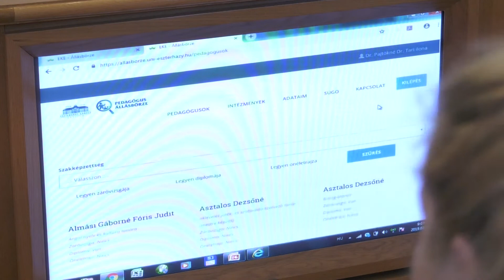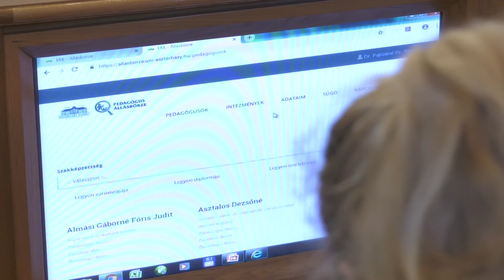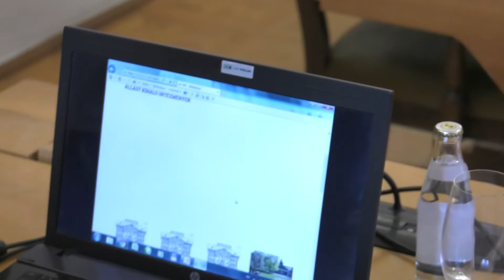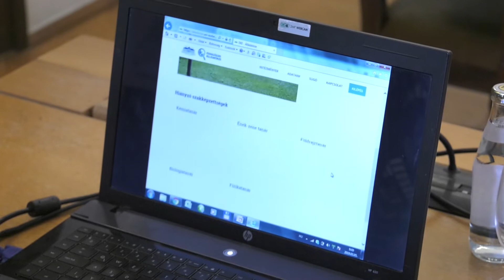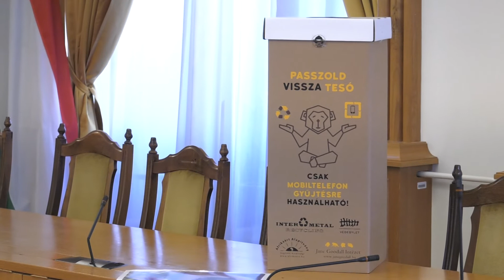Havi Hírek - Sajtótájékoztató (2019.03.05)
Témák:
- Dr. Liptai Kálmán rektor köszöntője
- Új holnap a pedagógus végzett hallgatóknak
- Római ösztöndíjprogramon vesznek részt a BTK tanári kar tagjai
- Tavaszi Fesztivál
- Telefongyűjtés a Líceumban
- 10. éves a Hotel Estella Kft.

Megszólalók:
- Dr. Liptai Kálmán - rektor, Eszterházy Károly Egyetem
- Dr. Pajtókné dr. Trai Ilona - rektorhelyettes, Eszterházy Károly Egyetem
- Dr. Pintér Márta Zsuzsanna - dékán, BTK
- Kádár András - ügyvezető, Jane Goodall Intézet
- Pénzesné Dr. Kónya Erika - dékán
- Vas István - ügyvezető igazgató, Hotel Estella Kft.

Konfernaszié: Valkóné Révai Renáta